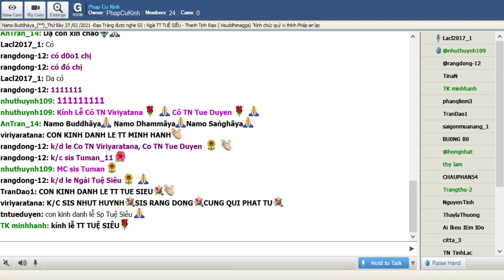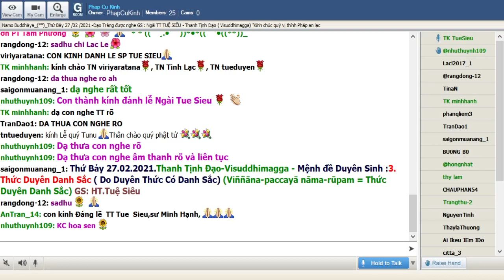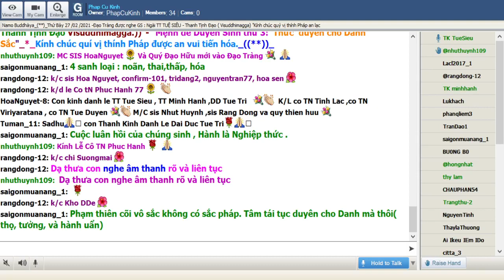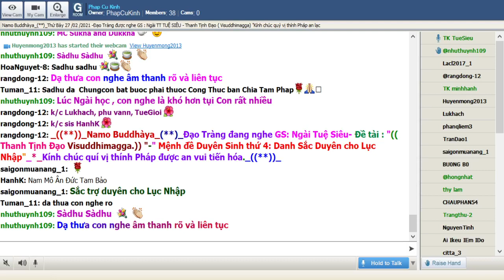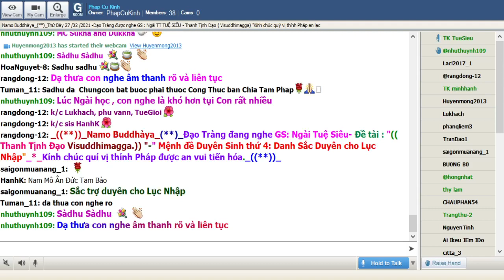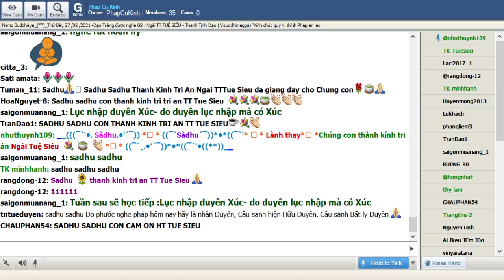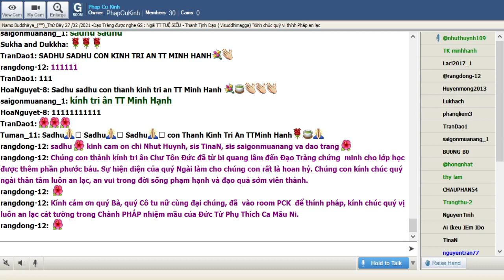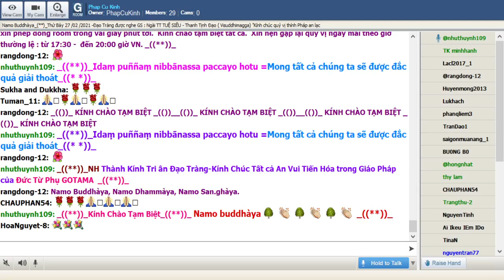68_Thứ Bảy Feb 27-2021.Ngài Tuệ Siêu thuyết giảng Thanh Tịnh Đạo-Visuddhimagga ( Buổi 67)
68_Thứ Bảy Feb 27-2021.Ngài Tuệ Siêu thuyết giảng Thanh Tịnh Đạo-Visuddhimagga ( Buổi 67) _" -"IV. -Phần Tuệ ( Paññaniddesa )_*_)-Mô Tả về Năm Uẩn (tt) _*_Mệnh đề Duyên Sinh 3. Thức Duyên Danh Sắc ( Do Duyên Thức Có Danh Sắc) (Viññāna-paccayā nāma-rūpam = Thức Duyên Danh Sắc)